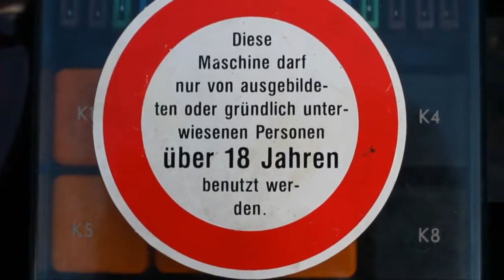thessaloniki cars v8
BMW E30 V8 germany greece 2011